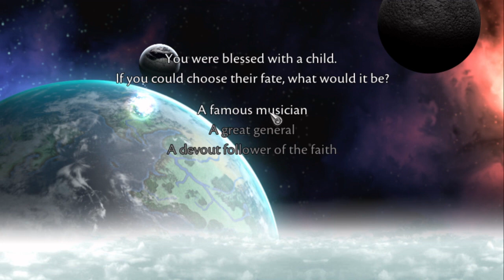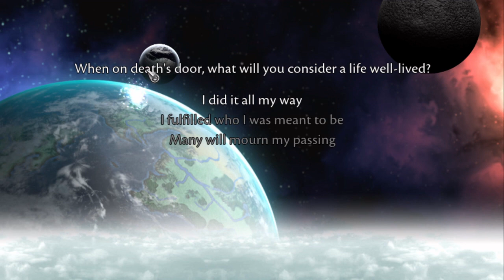Unboxing - Symphony of War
This was a game I picked up recently on a sale that has good reviews. It seems to be one of many games that are created using RPG Maker, but I'm not entirely sure of that. That said, I will note that what I expected to be a party-based RPG with a JRPG feel turned out to be a tactical war game.

There's a little bit of the strategy side of things in the way taking optional objectives opens up new options for later on down the line, and I'm sure some people would call it a turn-based strategy game. But the truth is that the strategy side of things appears to be mostly railroading you along.

Perhaps things change as you get deeper into the story, hard to say, but right now your character isn't really making decisions. You get told which battles to fight, and your control is limited to the build of your army and the tactics you apply in each mission.